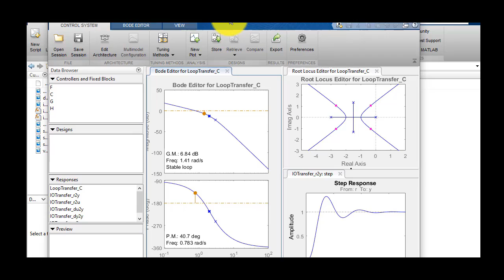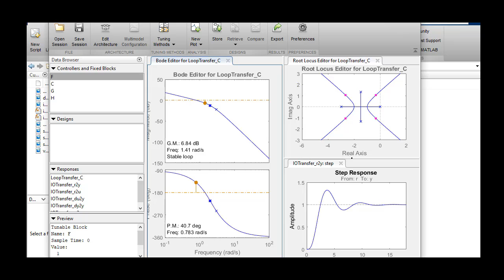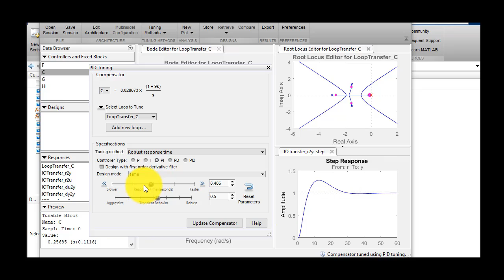Root Locus of Linear Systems 2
محل الجذر أو مكان الجذور هو رسم بياني في مجال لابلاس يقوم بإظهار حركة قطب المسار المغلق عن طريق  معرفة قطب المسار المفتوح

In control theory and stability theory, root locus analysis is a graphical method for examining how the roots of a system change with variation of a certain system parameter, commonly a gain within a feedback system.

Control System Designer
the closed-loop system
closed-loop step response
critical gain of the system
Isodamping lines
isofrequency line
slow damping ratio
Second-order system analysis
Matlab functions
 ماتلاب أنظمة التحكم

هندسة الانظمة الاليكترونية

للسيارات#Feedback_control#ماتلاب_matlab#هندسة_التحكم